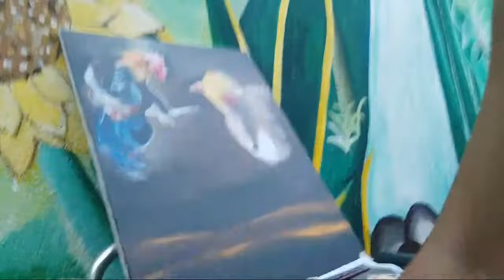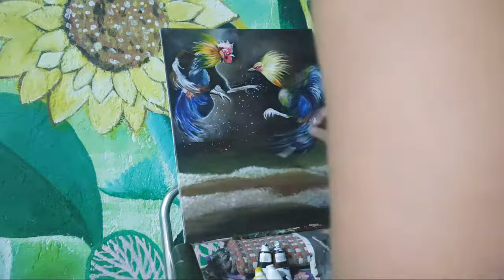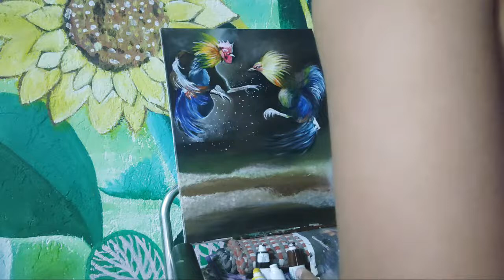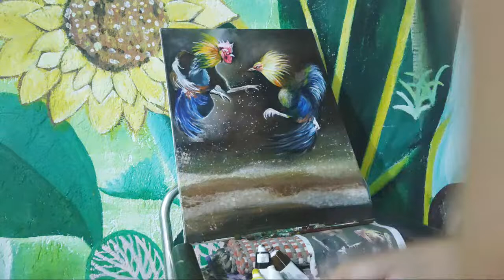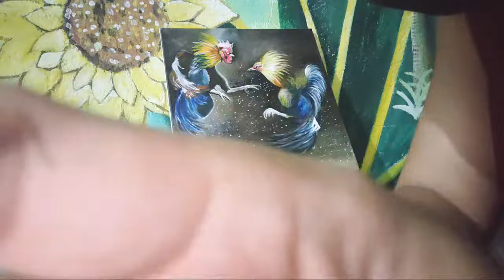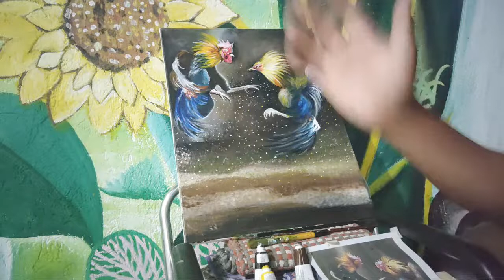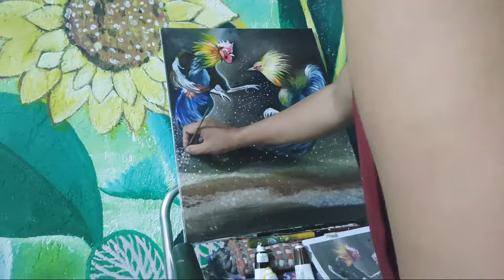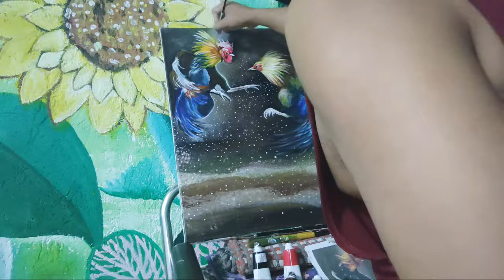W.I.P. - "Cock Fighting" Continuation | Artist Adventures